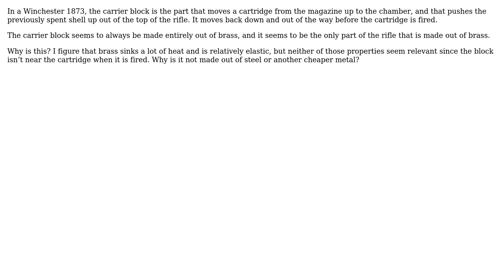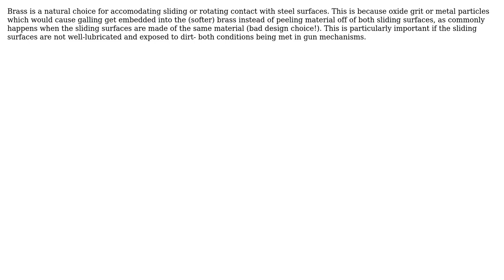Engineering: Why is the carrier block in a winchester rifle made of brass?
With thanks & praise to God, and with thanks to the many people who have made this project possible! | Content (except music & images) licensed under CC BY-SA | Music | Images & others | With thanks to user niels nielsen user Bas and the Stack Exchange Network Trademarks are property of their respective owners. You are responsible for your own actions.